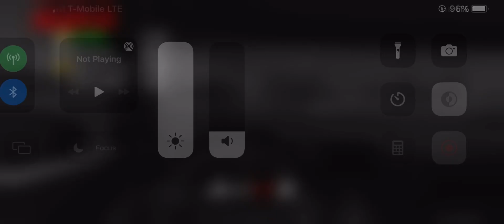May 10, 2022